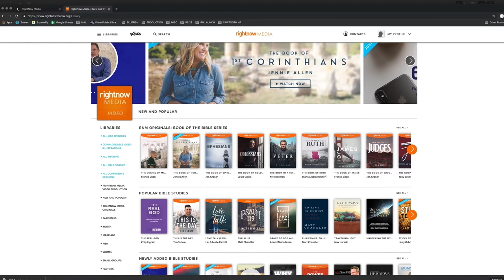RightNow Media at New Hope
Meet your new digital discipleship resource. You can hav free access to thousands of free video Bible studies and materials for study individually and with groups of any size.

Get started by signing up at NewHopeChurch.net